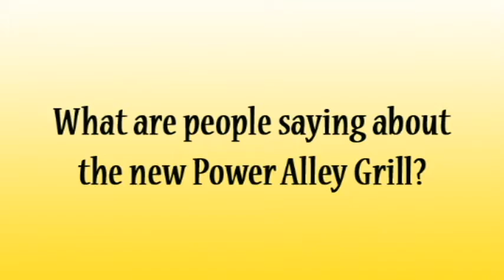PA Grill re-opening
The re-opening of the Power Alley Grill located at Appalachian Power Park in Charleston, WV.